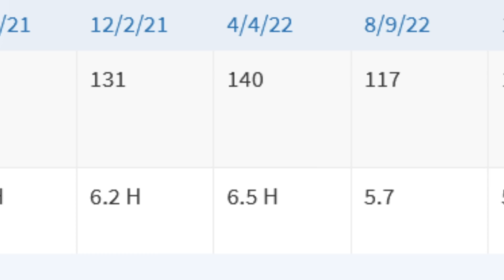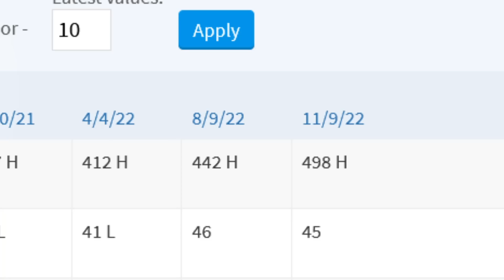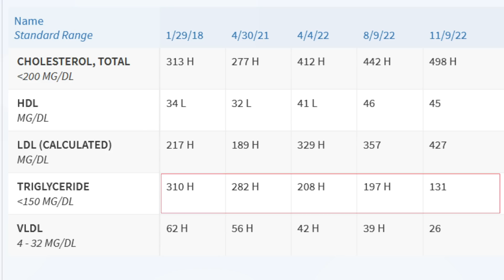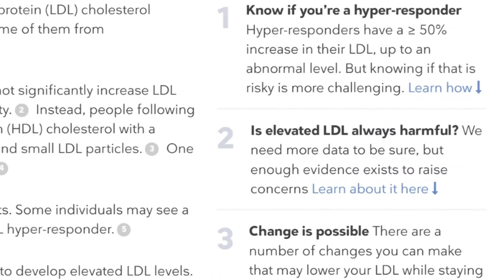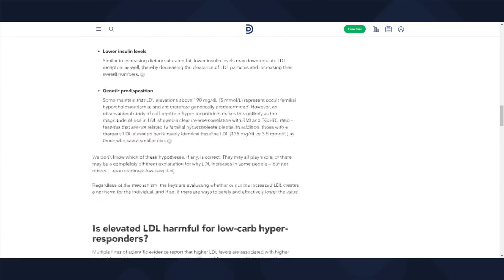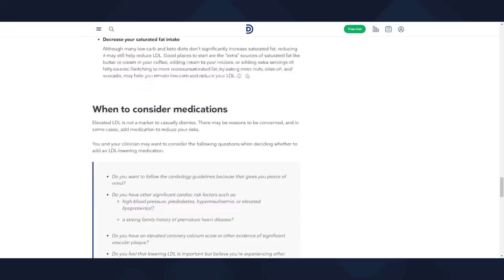230 Days Carnivore // Not the News I Wanted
Thank you so much for checking out these Kilby Life Video's. Here is the link to the article I was reading.